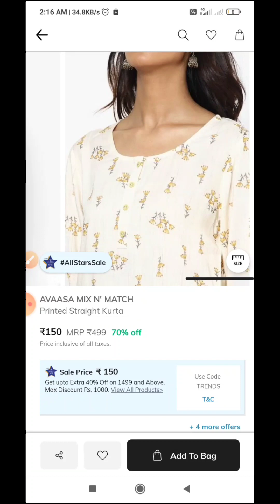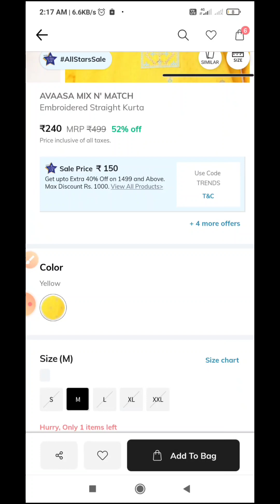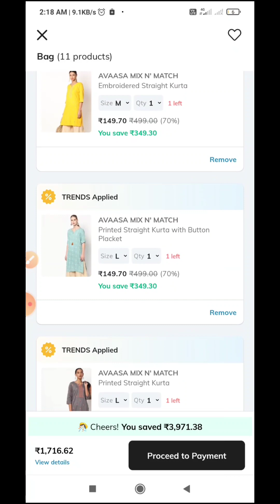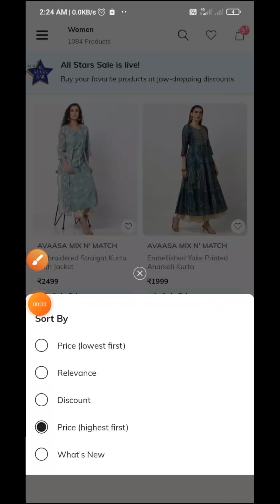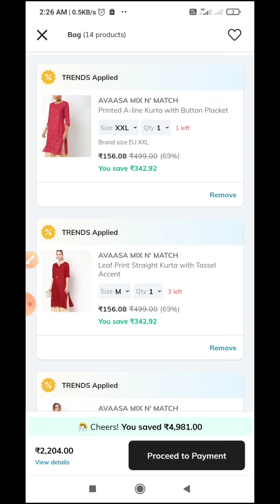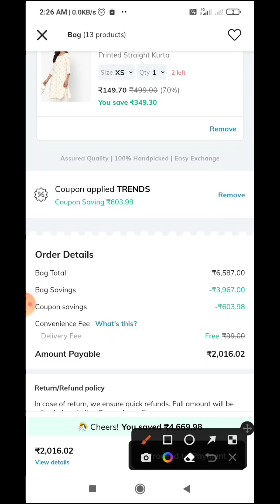Ajio Weekend Damaka 💥💥💥 | Avaasa Kurtis don't miss